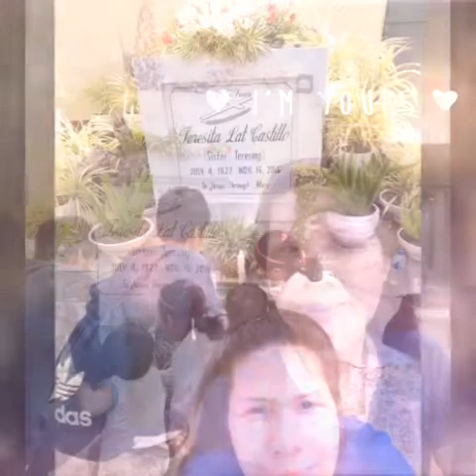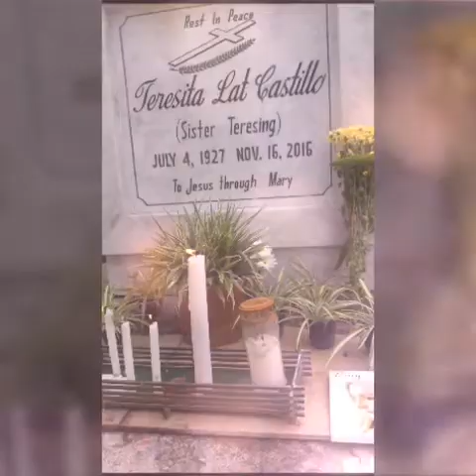MY BIRTHDAY PANATA 2018 NOV.30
This is all I want for my BIRTHDAY 30 Nov.2018 Thank you soo much Mama Mary for always being there for me in my ups and down and bringing me closer to your son. "MGT